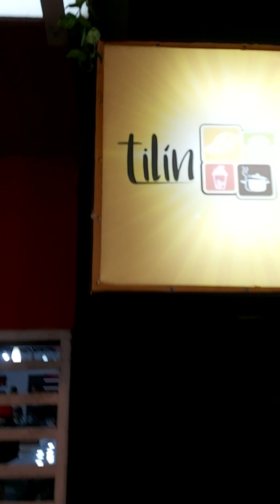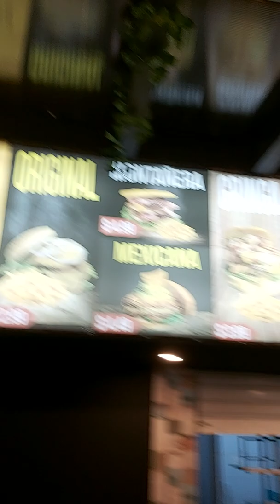Me encontré con la picanteria tilin tilin en MANTA | MARIO CABEZAS